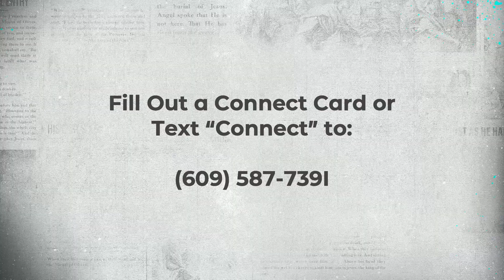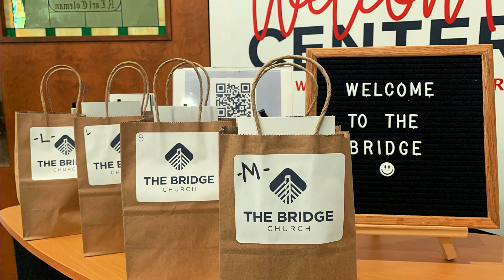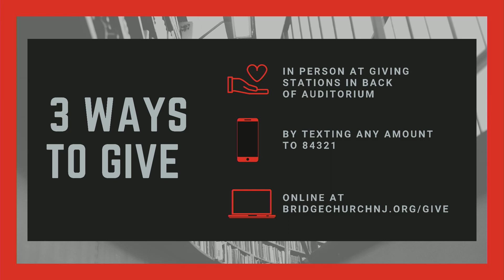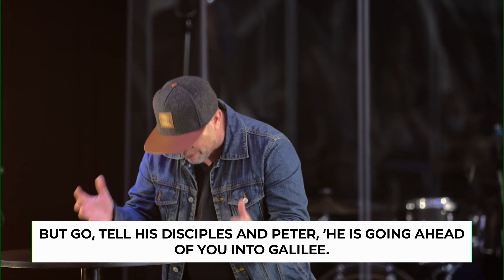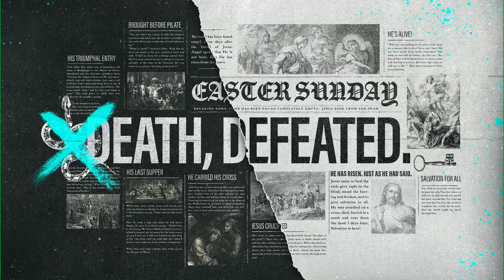Death Defeated (Easter 2021)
The Bridge Church Online 4/4/2021

+Are you new to The Bridge Church Online?

+Join a Connect Group and stayconnected during the week!

+How can I give? Online at ➡️

By texting your gift amount to 84321

By mailing your gift to:
The Bridge Church
3752 Nottingham Way

+Did you make a faith decision today to trust Jesus? Let us know!

+To submit a prayer request or to share a good report: ➡️